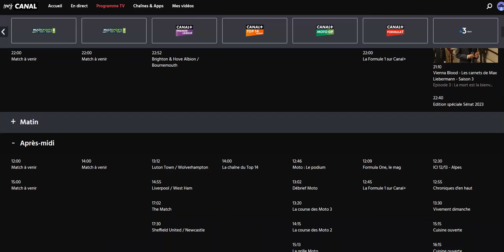Voici à quelle heure je serai en live pour le Grand Prix de Suzuka sur Twitch